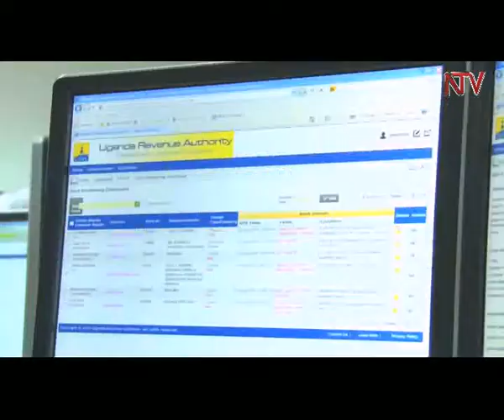2014 08 7TH SS TRADE FERCILITATION FINAL BIZ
Cargo transporters through Uganda have saved more than half a billion shillings in escort fees following the deployment of the electronic cargo tracking system. According to the commissioner customs Uganda Revenue Authority Richard Kamajugo, the target is to deploy the system from Mombasa all through Uganda.